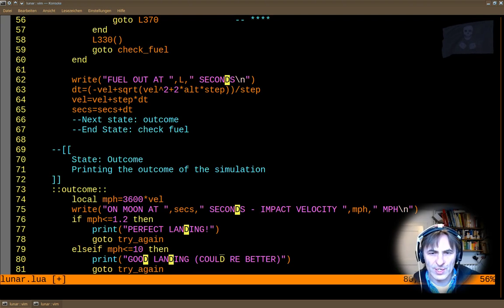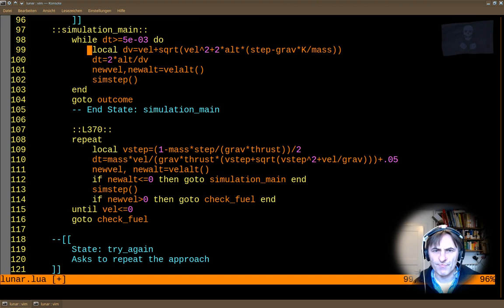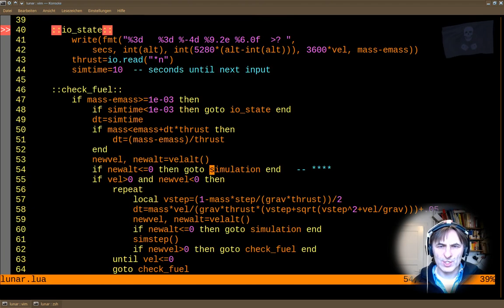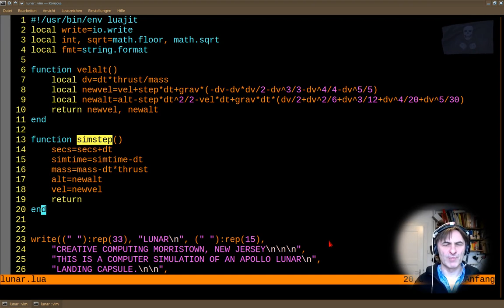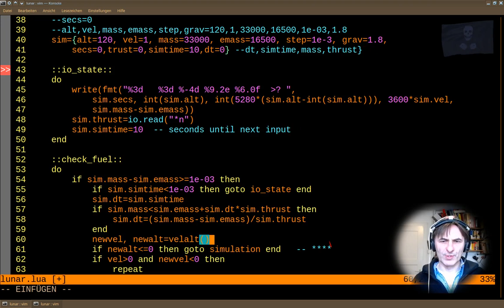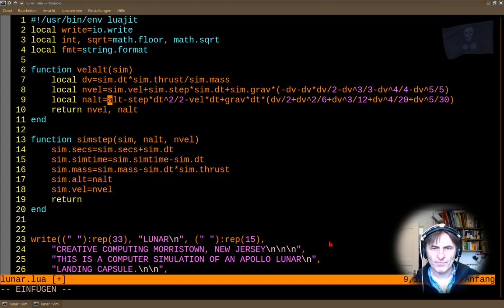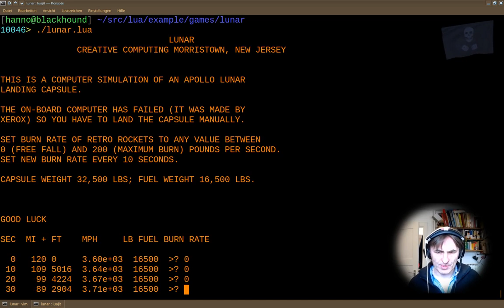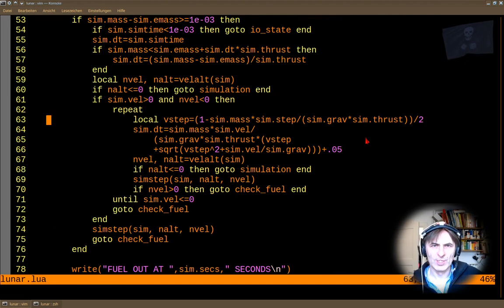Teil 6 "Lunar" das BASIC Spiels von 1969 in Lua umsetzen